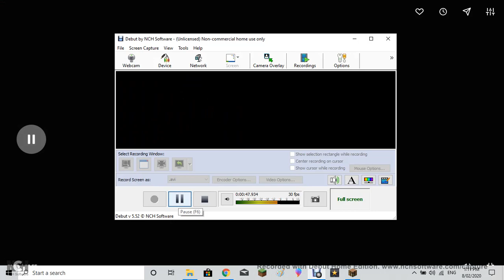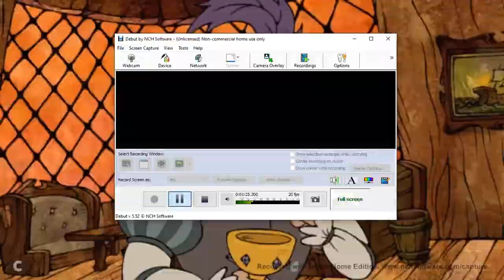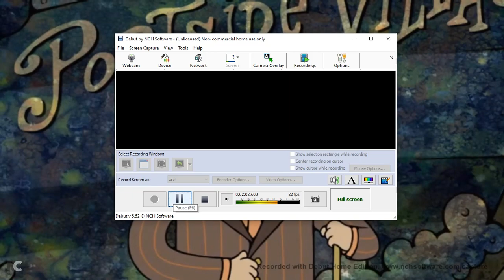The marvelous misadventures of flapjack sound effetcs (singing Voices) Part3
For FlapjackSecretDairy